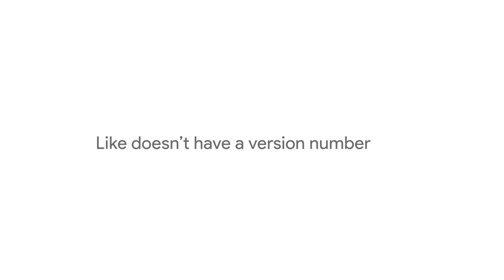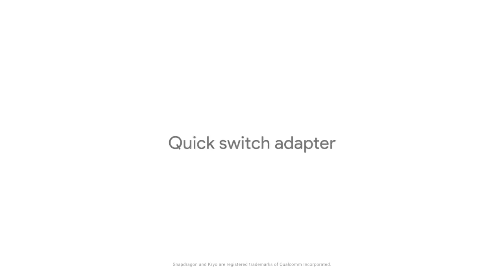Google Pixel trailer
Google Pixel